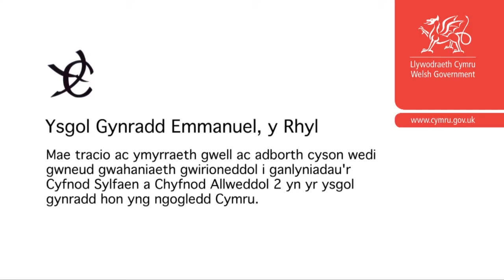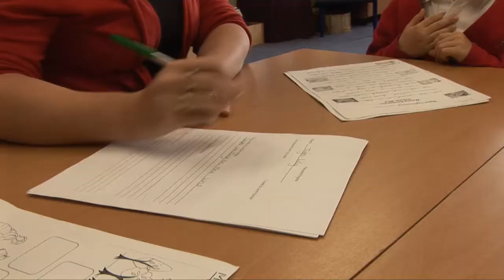Tracio ac adborthyn cael canlyniadau Ysgol Emmanuel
Mae tracio ac ymyraeth gwell ac adborth cyson wedi gwneud gwahaniaeth gwirioneddol I ganylyniadu'r Cyfnod Sylfaen a Chyfnod Allweddol 2 yn yr ysgol gynradd hon yng ngogledd Cymru.